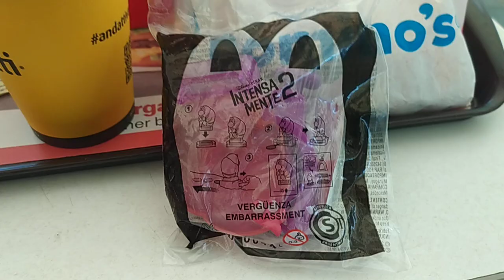No Me Dió Vergüenza Pedir Cosas GRATIS Por Votar (Elecciones México 2024)